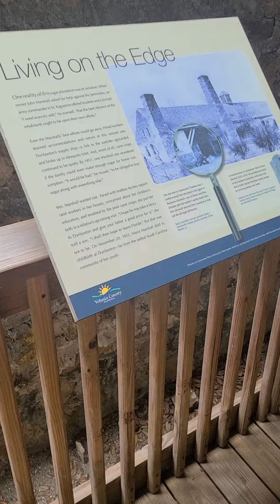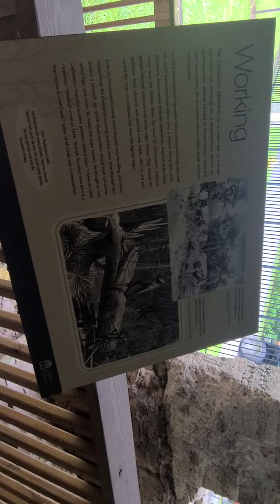Dunlawton Sugar Mill ... Ponce Inlet , FL ...08/14/21...